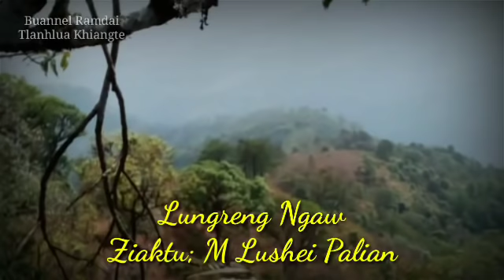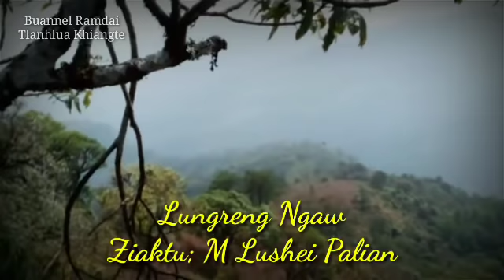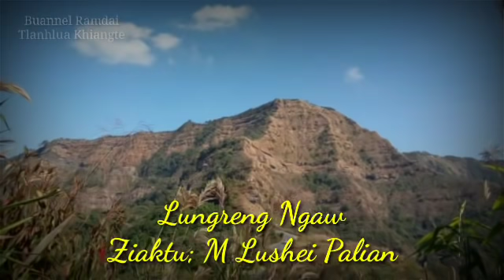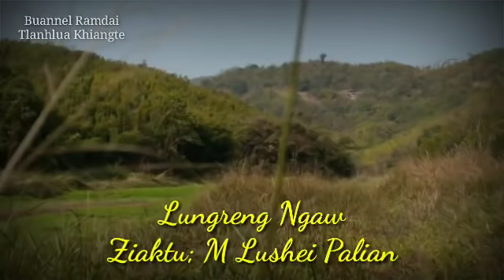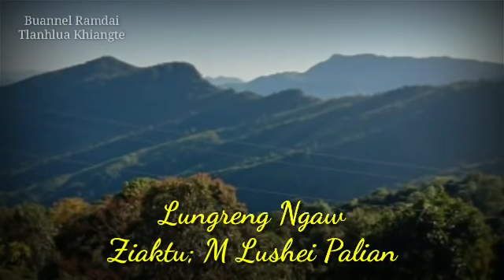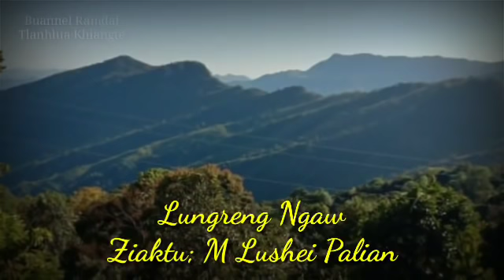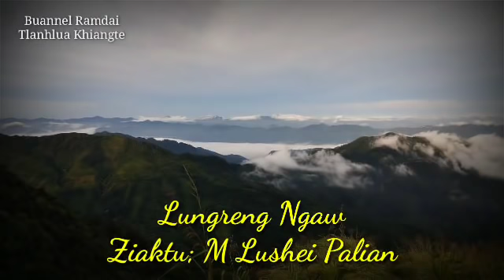LUNGRENG NGAW (Pasaltha Thawnthu) Then 10 na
Mizotawng lam rik dan chungchang hi inhnial tham fe a awm a, khaw hrang hrang tawng thluk tehi alo in ang lo bawk nen, a dik leh lai ber tura ka hriat angin ka lam thin a, in thurawn zawng zawng pawh zawm vek a theih bik loh thin a ni e.